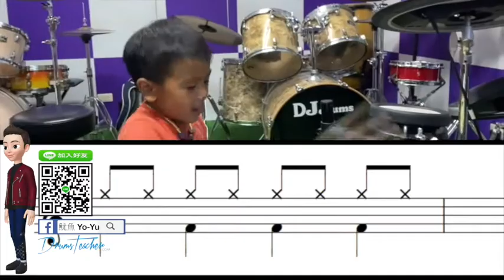【爵士鼓手魷魚kEN®】🥁🎼DrumsTeacher.com™🎶表演.課程 (2020-05🎵爵士鼓學員；幼兒班.學生班.成人班 音樂打擊樂器團體課程) Drum SparxStix